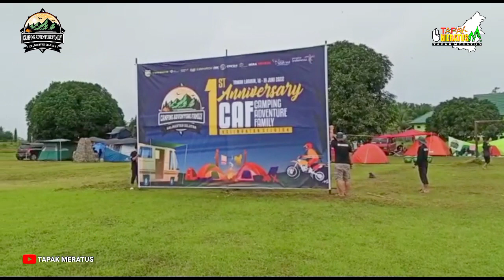Behine The Scane 1st Anniversary CAF KALSEL di Wisata Taman Labirin